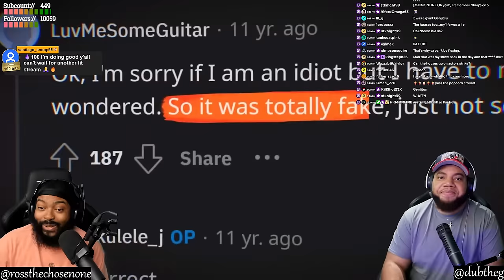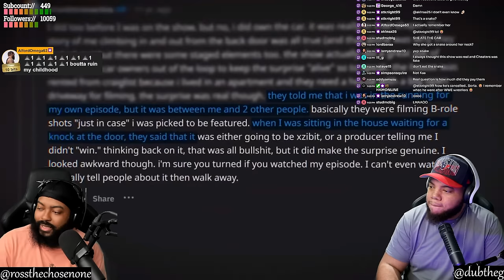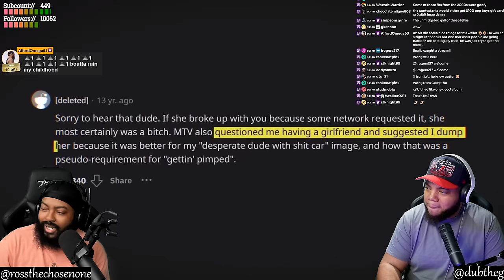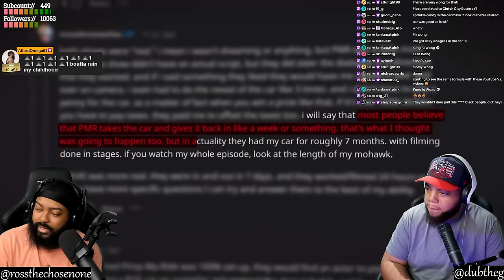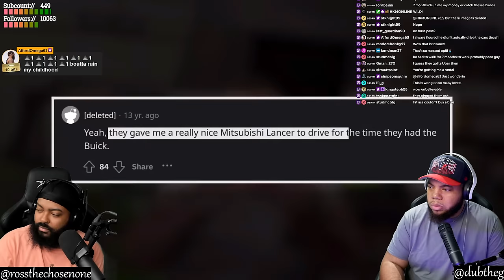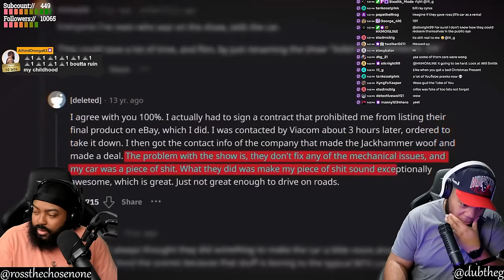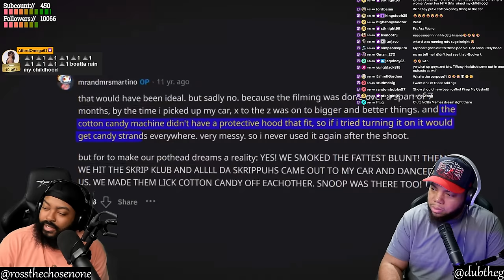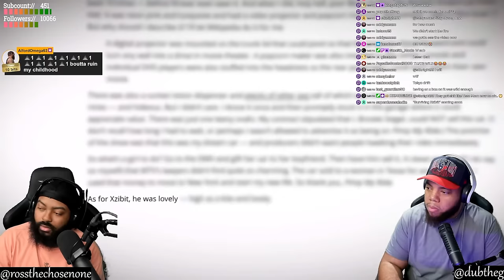INTHECLUTCH REACTS TO 80% OF PIMP MY RIDE WAS FAKE